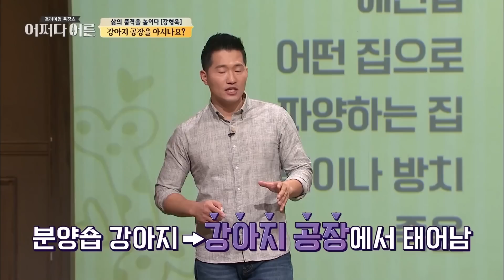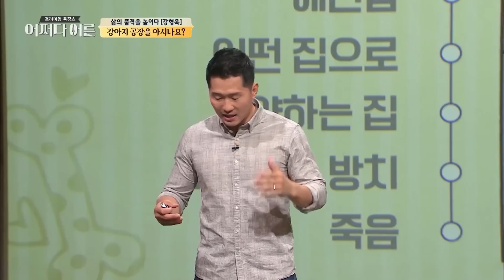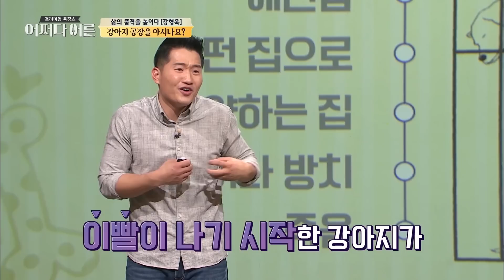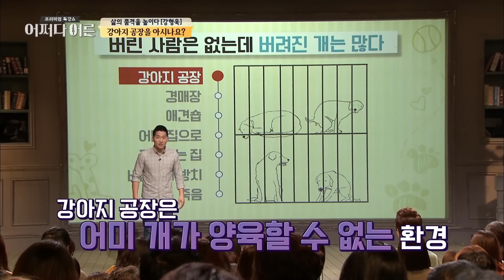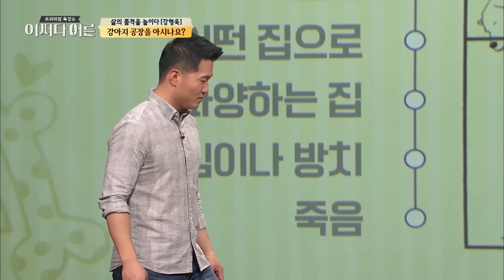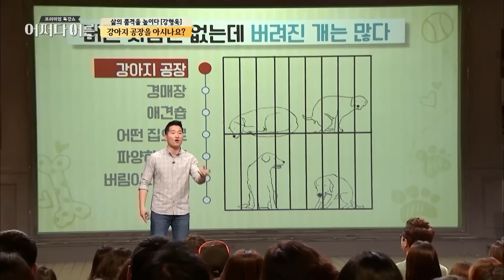강형욱 반려견 훈련사 #04 | 펫숍의 강아지들이 대부분 배변 패드에 앉아 있는 이유